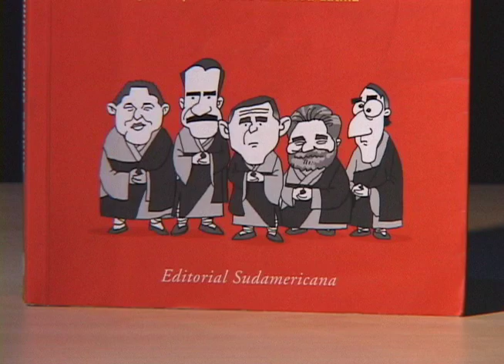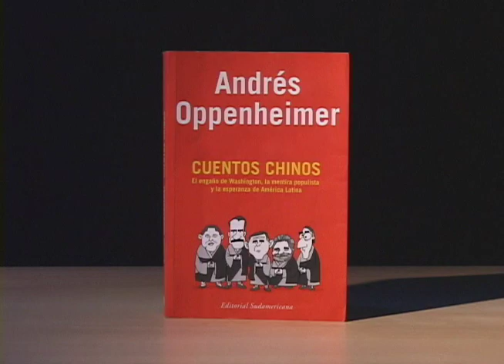Andrés Oppenheimer: Cuentos Chinos (diciembre 2007)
El periodista y analista político argentino Andrés Oppenheimer conversa con Carlos Fernando Chamorro sobre su libro "Cuentos Chinos."
Esta Semana, 2 de diciembre, 2007.